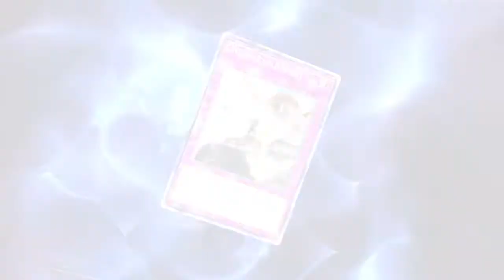YU-GI-OH! Master Duel: Duel Strategy 1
Duel Strategy 1:

What are tribute summons?